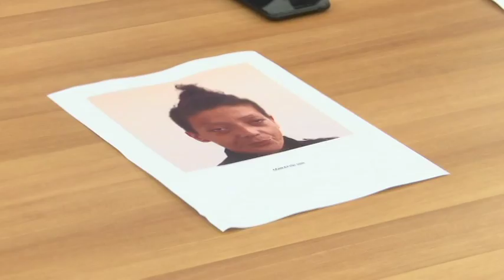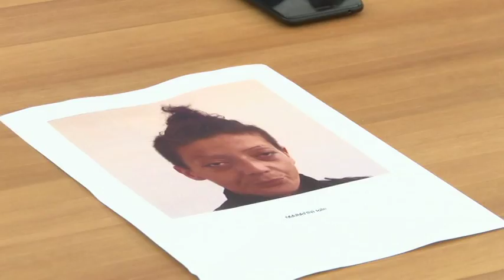Prostituta arresta. Era malata di HIV ed epatite C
La Squadra Mobile della Questura di Pescara ha individuato ed arrestato una prostituta che ha continuato la sua attività nonostante fosse ammalata di HIV ed Epatite C. Decisivo l'appello lanciato al termine di una precedente operazione anti-prostituzione a cui ha risposto l'ex fidanzato. Potrebbero essere molti i clienti della donna, per questo la Polizia ha deciso di diffondere nome e foto della prostituta